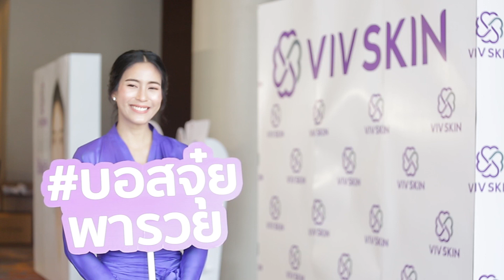บอสจุ๋ยจัดเต็ม มอบอาวุธการขายให้ตัวแทน สร้างรายได้หลักแสนหลักล้าน !!